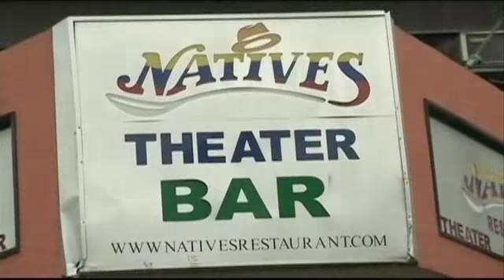Breaking Bread - EP 4 PT 1 of 3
Join Tati and Fr. Jamie in the Parish neighborhood of Blessed Sacrament Parish, Jackson Heights, Qns. They will be visiting the following restaurants: Café Rubio: Fun Latin food, Natives: Columbian food with a twist, Cavalier Restaurant: 50s themed restaurant with latin food, Marios Chicken: Columbia meals and Chicken